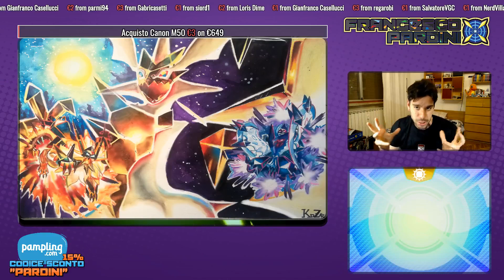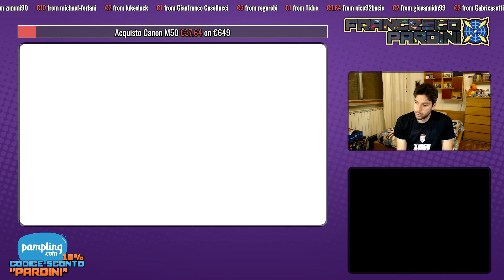Uno Snorlax ESPLOSIVO - Pokémon VGC 19 ULTRA SERIES BattleSpot LIVE #11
⚔️ Unisciti all'esercito, sostieni la crociata : Pokèmon non è un gioco per bambini 👉🏻

Finalmente ci siamo: è arrivata l'ULTRA SERIES anche su "quello viola".
Giocare LIVE è davvero un'altra cosa e vi invito a seguire le LIVE ogni Lunedi e Mercoledi ore 19:00 per godercele insieme.

🗡 Acquista Pokémon Spada 👉🏻
🛡 Acquista Pokémon Scudo 👉🏻
🎮 Acquista Nintendo Switch 👉🏻

🙌🏻 Se vuoi sostenere me ed il canale puoi farlo con una donazione (Grazie mille!)